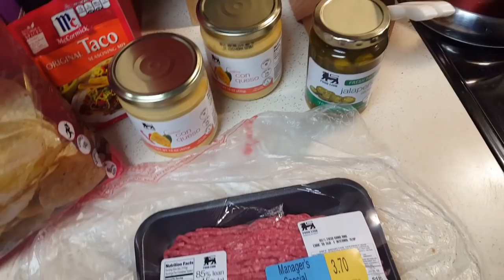Cooking Mukbang/Nachos & Cheese Jalepeno(Pregnancy Cravings &📣Shoutouts)!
Enjoy this ride on theflavatrain! Simple quick hamburger cheesy nachos is on the menu tonight! Please check out the channels I 📣shouted out!